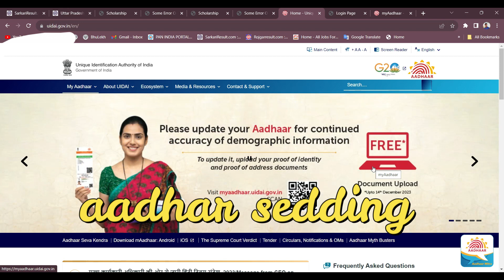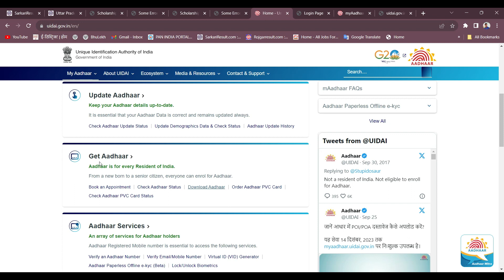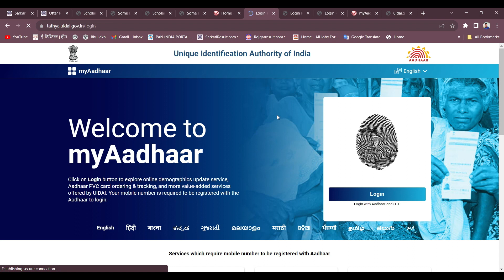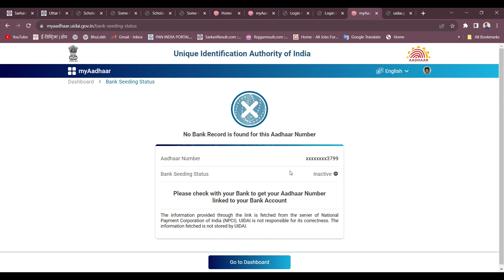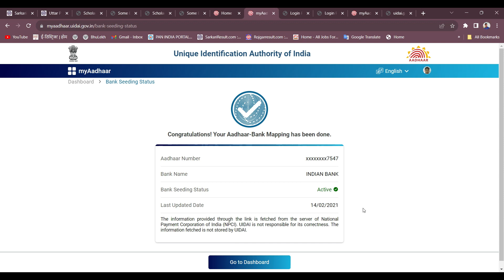🔥How to Check DBT/NPCI Sedding Your Bank Account | 🔥NPCI Status | DBT Link Account✅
Video Cover:-Es Video me aapko jankari milegi ki kaise aap apne bank account ka ncpi dbt link status pata kar sakte hai.

for more  information join below link--

Your Queries ;-
npci link status check,
how to find npci link account,
dbt link bank account,
npci not link scholarship status,
aadhar card sedding bank account,
npci status not found,
npci link bank account,
dbt link account,
how to check npci linking status,